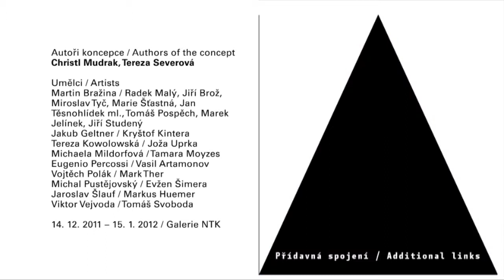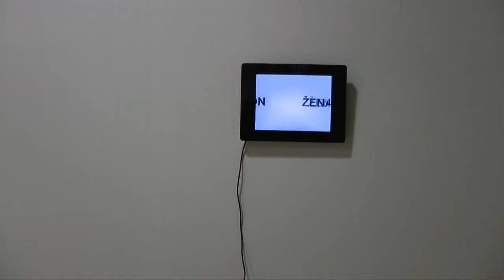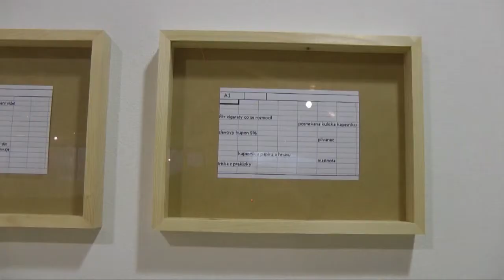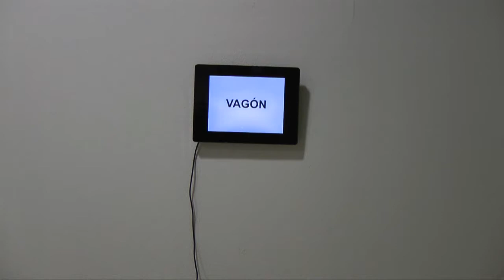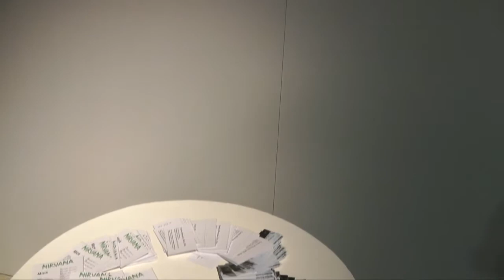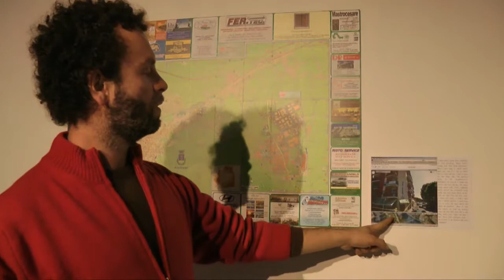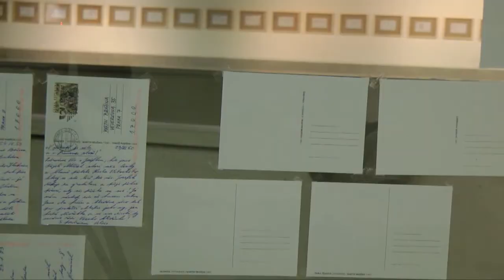ADDITIONAL LINKS long version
Přídavná spojení -- výstava v Galerii NTK
Additional Links -- exhibition in NTL Gallery
kurátorky / curators: Christl Mudrak, Tereza Severová
long version documentation